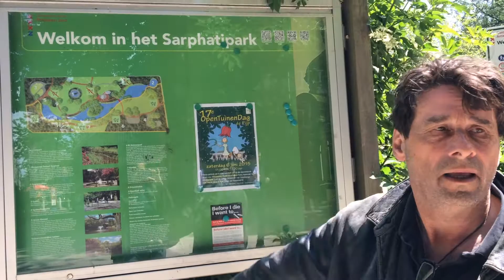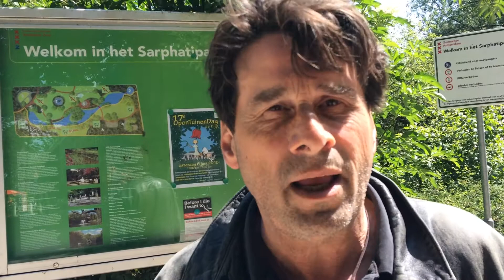Steve Brown groeide op armoedige Volksbuurt De Pijp en eist dat Rutte&Co ooit voor de rechter komen.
Participatie-wet voert de armenarts weer in en verbied Tolerantie en Barmhartigheid. (deel 1)
( van onze IAmsterdam-Noir Star reporter Steve Brown)

Steve Brown Before I DieAMSTERDAM-NOIR-(video hierna) -Kabinet introduceert de armen arts Zorgmijders weer met de Participatie-wet tot verbijstering van Samuel Sarphati.

Kinderen lijden weer honger met of zonder de ‘Jetta Klijnsma-Moestuin. Mensen worden weer aan de lopende band hun huis uitgezet en  te werk gesteld in’Arbeitseinsatz- kampen’ (Model: 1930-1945).
De Oude SDAP-er Sarphati draait zich om in zijn graf van de Participatie-wet van de huidige ‘PvdA-Graai-Top’ met hun miljoenen kosten Villa’s en de VVD-misdaadgroep. Participatie wet verbied Barmhartigheid en voert de armenarts weer in!  Steve Brown: ‘Before I Die ’ hoop  ik met Sarphati nog mag mee maken dat de bendeleden het “ Lieg en Bedrieg kabinet” voor het Tribunal criminel extraordinaire zullen terecht staan voor hun misdaden jegens het Nederlandse (arme ) Volk anno 2015.